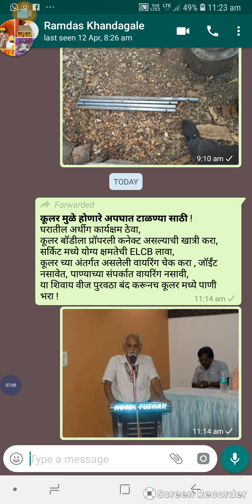Ways to avoid cooler electrical accidents .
Lecturersand guidance available.